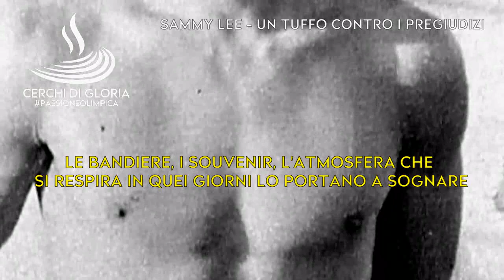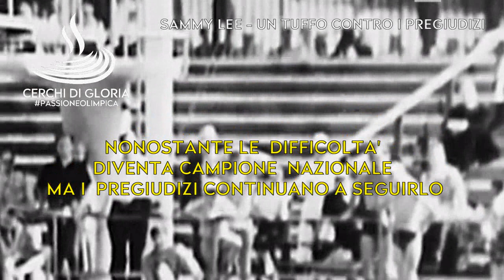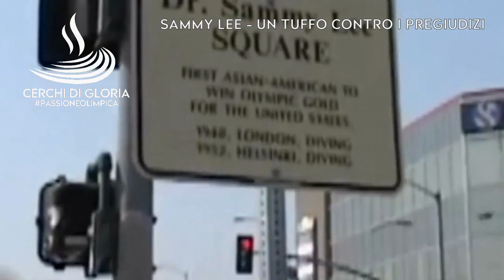SAMMY LEE: Un Tuffo contro i pregiudizi (Storie di Cerchi)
Scopriamo la storia di Sammy Lee, un tuffatore americano di origine coreana che sconfisse pregiudizi e pronostici praticando lo sport che voleva, volendolo con tutte le sue forze fino ad arrivare alla gloria sportiva alle Olimpiadi di Londra 1948 e Helsinki 1952.